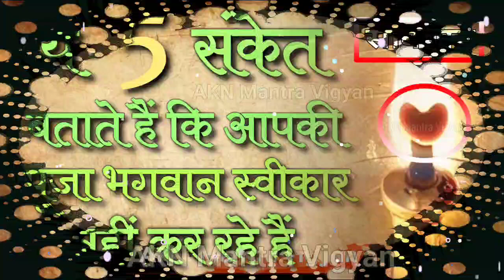ये 5 संकेत बताते हैं कि आपकी पूजा भगवान स्वीकार नहीं कर रहे हैं|| ye 5 sanket||AKN Mantra Vigyan